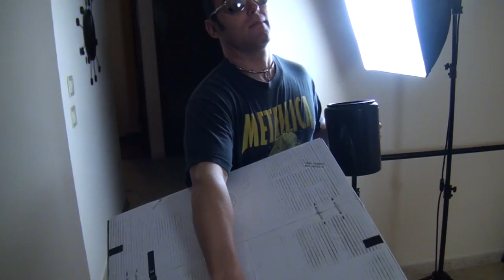Opposite Day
You be the judge of what just happened in this video.